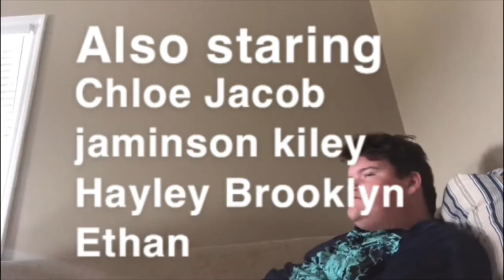The randomness show season 1 episode 21 the final part